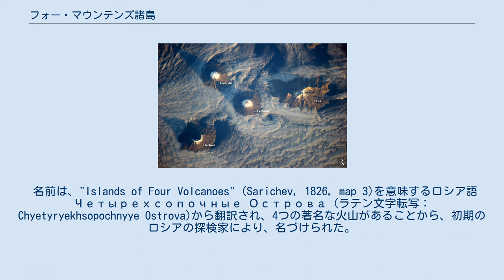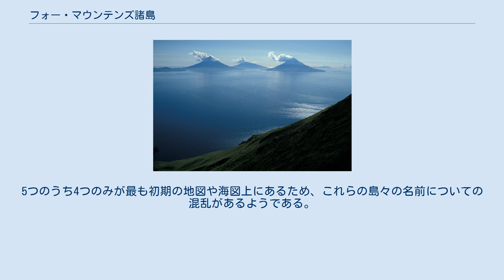フォー・マウンテンズ諸島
フォー・マウンテンズ諸島 フォー・マウンテンズ諸島(Islands of Four Mountains)はアメリカ合衆国アラスカ州アリューシャン列島の諸島。
西から東にアムクタ島、チャグラク島、ユナスカ島、ハーバート島、カーライル島、チュギナダック島、ウリアガ島、カガミル島がある。
アムクタ・パスとアンドリアノフ諸島の間に位置し、西にアンドリアノフ諸島、東にサマルガ・パスとフォックス諸島がある。
総面積は545.596 km²で、定住者はいない。
 最も大きい2つの島はユナスカ島とチュギナダック島である。
チュギナダック島は殆どが活火山クリーブランド山で構成される。
 名前は、"Islands of Four Volcanoes" (Sarichev, 1826, map 3)を意味するロシア語Четырехсопочные Острова (ラテン文字転写：Chyetyryekhsopochnyye Ostrova)から翻訳され、4つの著名な火山があることから、初期のロシアの探検家により、名づけられた。
アレウト語名"Unigun" (Uniiĝun現代アレウト語正書法)はFather Veniaminovによって1940年に報告された。
5つのうち4つのみが最も初期の地図や海図上にあるため、これらの島々の名前についての混乱があるようである。
現在の名前は1894年にUSS Concord (PG-3)のfield partyによりまとめられ、1895年に米海軍水路局(Chart 8)によって発表された。